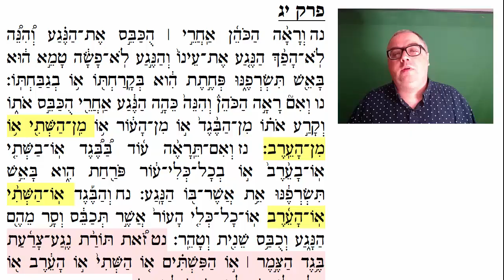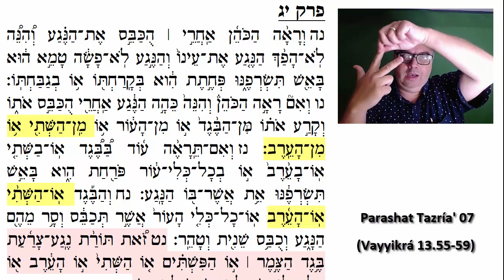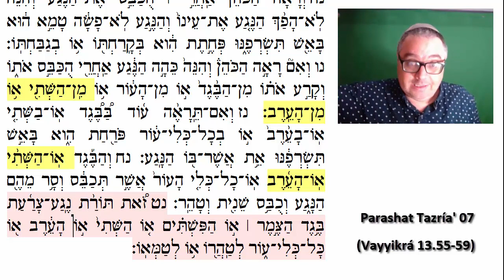Parashat Tazría' 07: Revisando la trama y la urdimbre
Séptima aliyá de Parashat Tazría' (Vayyikrá / Levítico 13.55-59)